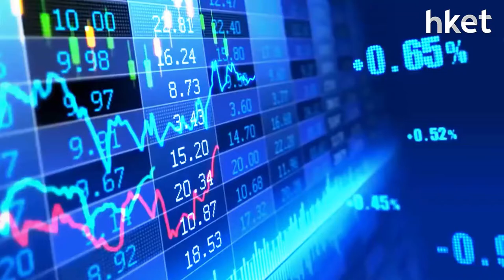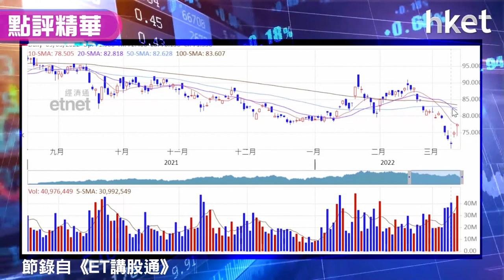【潛力股精選】梁耀康：友邦（01299）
友邦（01299）業績勝市場預期，績後股價造好，升逾3%，收報77.25元。獨立股評人梁耀康（Dave）認為友邦本地、內地業務增長不錯，加上有回購消息令股價逆市升，股價仍有逾半成上望水位，建議投資者可考慮買入博反彈，想知買入價、上望目標及止蝕策略，立即點擊收看/收聽。→

**重溫《ET講股通》梁耀康：中概股退市風暴**